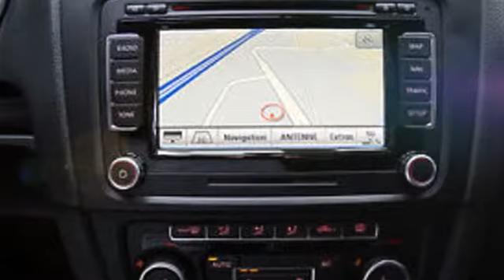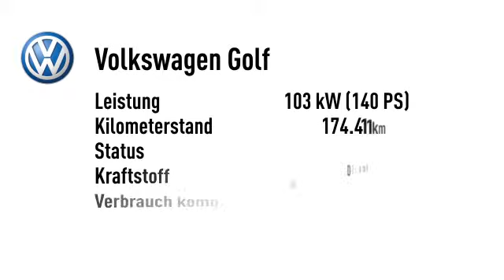Volkswagen Golf Golf VI 2,0TDI Comfortline Xenon Navi-Groß AHK